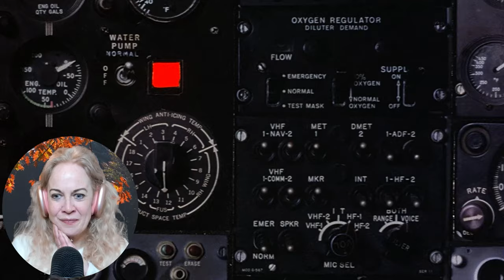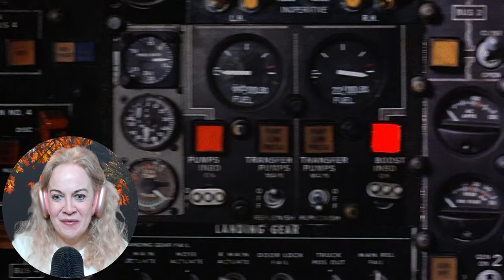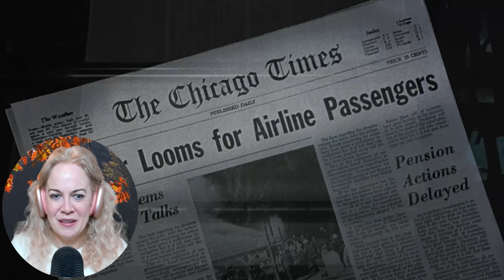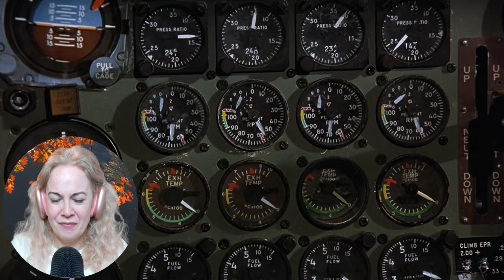AIRPLANE! (1980) | Movie Reaction and Review! | First Time Watching!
We hope you enjoy the reaction 💚💜💙

 ₿ Bitcoin: 3PxjYu2bxH8Dih656dipxXfgeWF8paBXiF

0:00 Intro
1:25 Reaction
33:44 Review